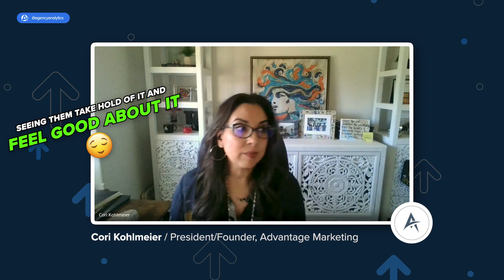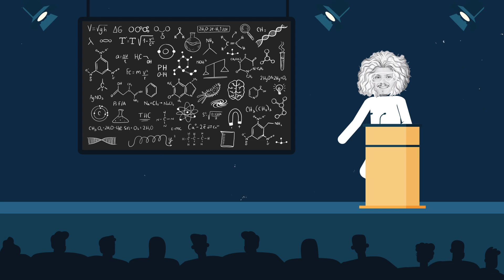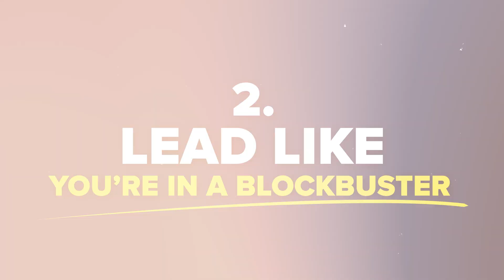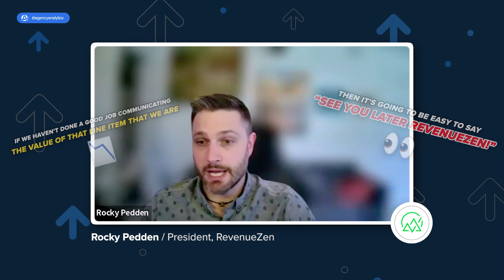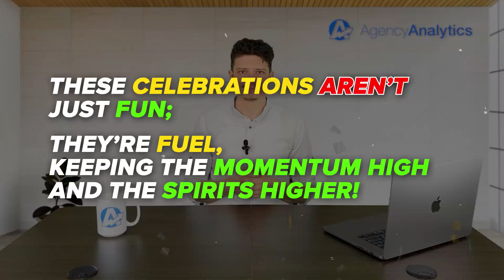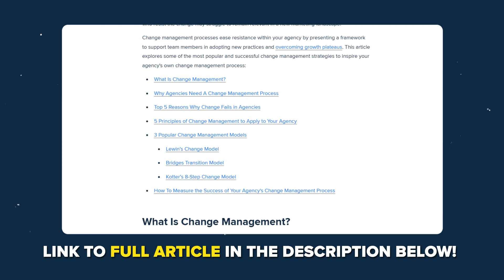Change Management Playbook For MARKETING AGENCY LEADERS!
⏳⬇️ Save Your Agency Time & Money ⬇️💸
Start Your FREE 14-DAY Trial Today!

Ever faced resistance from your team when introducing new processes or frameworks? 🤔 It's a common challenge, but fear not! 😀 In today's video, we're diving into the world of change management in agencies. 👨‍🏫

Join us as we learn from seasoned agency veterans who turned resistance into resilience. 💎 From fostering innovation incubators to effective communication strategies, we're uncovering the secrets to turning 'what the heck?' into 'heck yeah!' 🥳

Discover how to create a culture where every idea is welcome and everyone has a voice. 🙋‍♀️🙋🙋‍♂️ Learn to lead through change and watch as your team transforms into an unstoppable force. 🚀

Change doesn't have to be daunting; it's an opportunity for growth and success. 📈 So, grab your popcorn and click the link below to dive deeper into winning at change management in your agency! 🏆

Chapters
00:00 - Introduction
00:53 - 1. Prep the Innovation Incubator
02:56 - 2. Lead Like You’re in a Blockbuster
04:52 - 3. Get The Hype Squad Hat On
07:13 - Outro